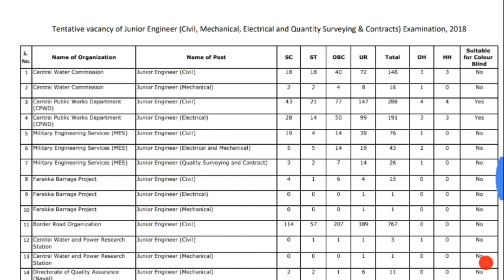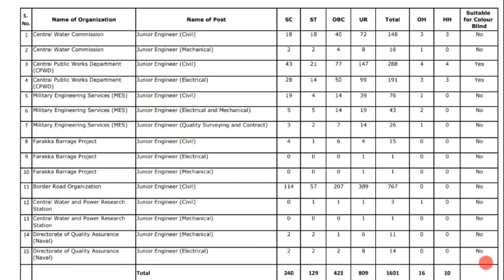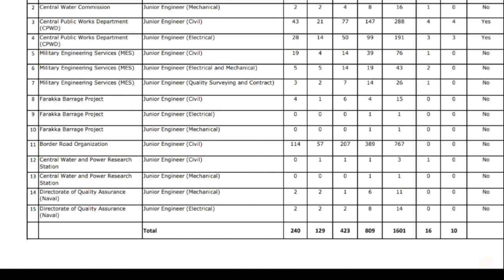SSC JE 2018 -2019 | SSC tentative post details 1601 posts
Hi I am ANKIT Prajapati.
In this video we are discuss about tentative post details of SSC JE . This notification officially declare by SSC ( staff selection commission ) .
For more details and official notification you can check official website of SSC
Official website SSC : ssc.nic.in